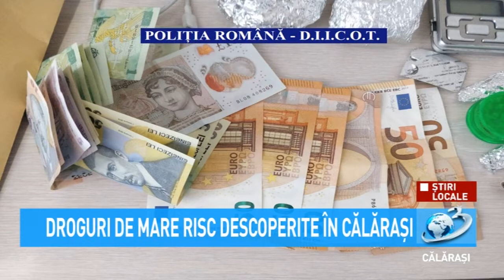Droguri de mare risc descoperite în Călărași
La percheziții au fost descoperite și ridicate 30 de grame de cannabis, 14 comprimate de metadonă, 17 doze de cannabis, 50 de pliculețe cu cocaină, 1 grinder, 1 cântar de precizie, 4 telefoane mobile, 300 de euro și 1.350 de lei.